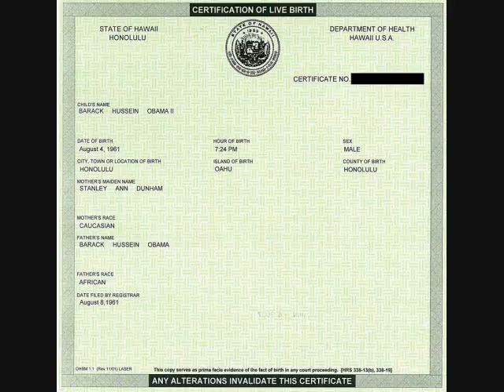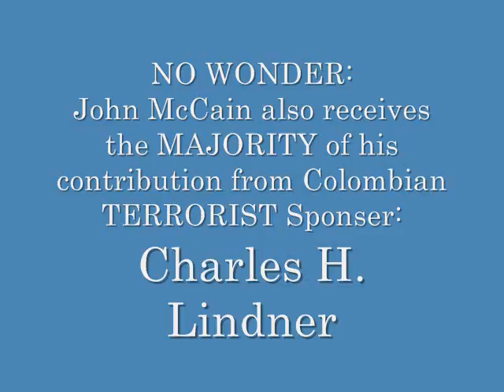MCCLOWN-YOU PROPOSED BUYING UP MORTGAGES-THAT'S SOCIALISM!!!